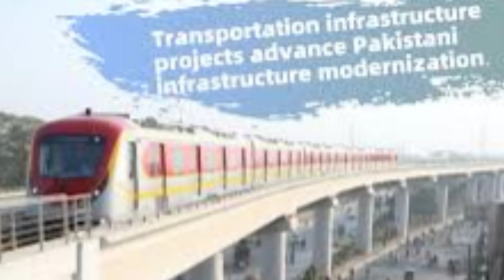Expending CPEC Scope with China | Pak-China Belt and Road projects | The opportunity to avail!!